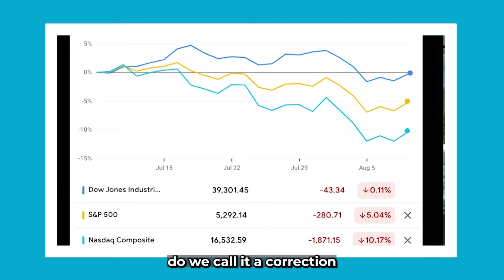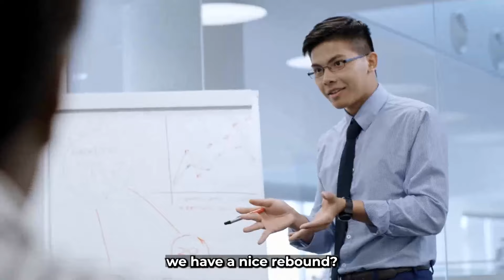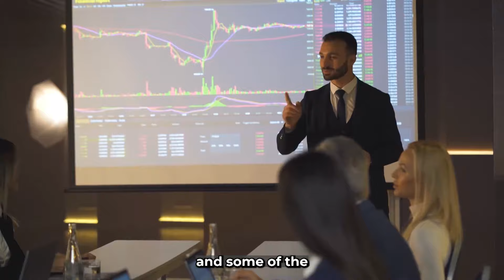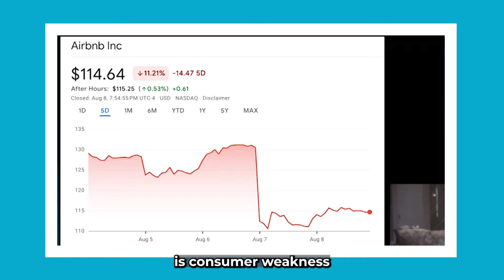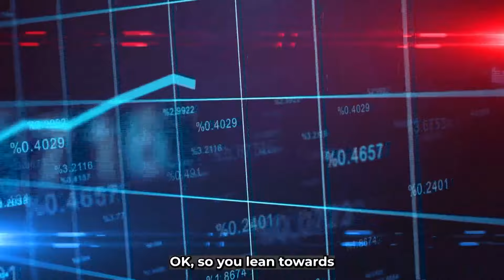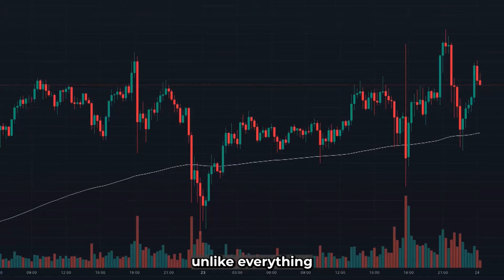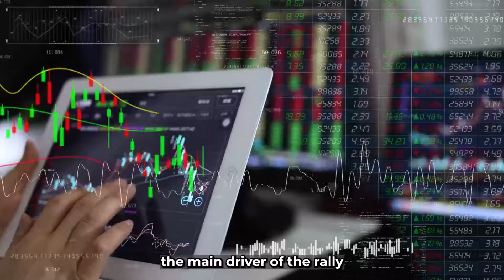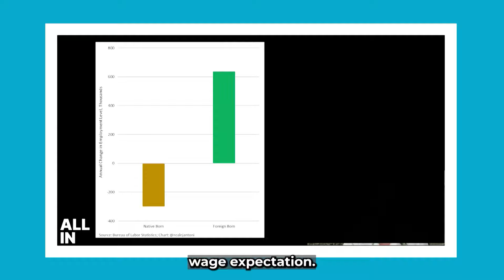"Nvidia Stock Price Is About To Get F**king Crazy.." - Chamath Palihapitiya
- 00:00:00 📉 Current Market Conditions and Recession Indicators

  - The market is experiencing a significant downturn indicating the possibility of a recession, particularly affecting cyclical businesses.

  - The S&P and NASDAQ have shown year-to-date gains, but many analysts believe we are in a low-key recession.

  - There is a notable demand drop in cyclical sectors as evidenced by warnings from companies like Airbnb.

- 00:02:10 🏛️ Government Spending's Impact on the Economy

  - Government spending heavily influences economic growth and GDP, raising concerns about sustainability and quality of growth.

  - The U.S. federal government's spending constitutes about 30% of GDP, which raises questions on economic health without government intervention.

  - Certain sectors are struggling due to economic pressures, while high-margin sectors continue to thrive.

- 00:04:25 🏙️ Consumption Trends and Consumer Sentiment

  - There is a divide in consumer spending: high-end consumers are performing well, while low-end consumers are showing signs of weakness.

  - The potential impact of political platforms on government spending could shape consumer behavior and economic outcomes.

  - Consumer confidence is wavering, indicated by job market shifts and spending patterns on platforms like Airbnb and Amazon.

- 00:08:15 📊 Market Predictions and Economic Outlook

  - Opinions diverge on whether we will see a market increase or a recession in the coming year, with possibilities for both scenarios.

  - The idea that a recession could coincide with a market rally exists due to anticipated government intervention and interest rate cuts.

  - Efficiency improvements in the technology sector are contrasted against challenges in traditional sectors like manufacturing.

- 00:12:00 🚨 Risk Factors and Hidden Economic Issues

  - The possibility of unknown risks affecting economic stability concerns analysts as they predict recessionary conditions.

  - Sentiment shifts among investors reveal increasing anxiety about economic prospects without government spending relief.

  - Discussions touch on the implications of interest rate hikes and potential geopolitical influences affecting the job market and wage expectations.

Nvidia
AI advancements
GPU innovations
Nvidia technology
Nvidia AI
Nvidia GPUs
GPU technology
Artificial Intelligence
Nvidia updates
Nvidia news
Nvidia research
AI development
Tech news
Nvidia products